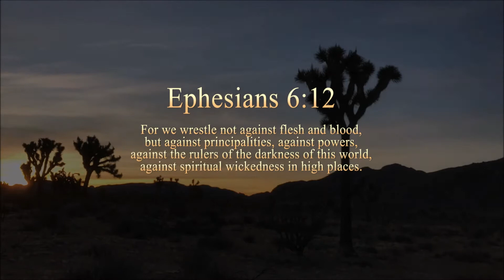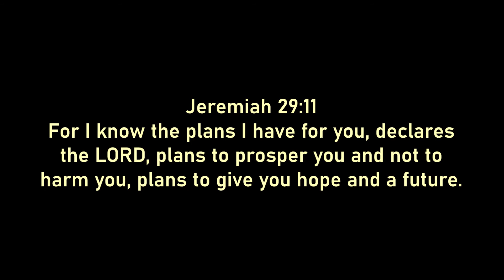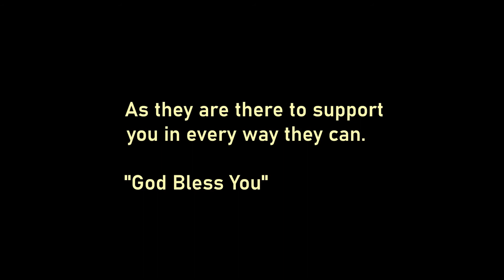THE FIGHT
Hello everyone, here is an early Easter present from FIRELINE ENTERTAINMENT
as we are releasing the latest movie called THE FIGHT!

We are going to Premier the movie tonight at 8pm (Los Angeles Time)

Sam (Allen G Moser from The Case & Fists of Fury) is at his breaking point! He has to make a choice to either give up his life or know what he is worth and fight the fight with in himself! His life and soul depend on it!

Looking forward on seeing everyone's reaction to this film, as it is a very important subject that a lot of individuals are dealing with from the past, present and future! Please share this movie out if you know some one that is dealing with either depression or suicidal tendencies!

Even if you don't know anyone that his dealing with that exact type of situation! I'm sure you know individuals or even yourself that has a hard time making the right choices in life and this movie also represents that!

Lets Help Save The World Together! (Thank you for sharing this movie out)

MOVIE REPRESENTS:
Life is so precious.  And sometimes we forget that. When we feel the weight of the world on our shoulders, we tend to over look what truly is important.  With the passing of every second!  Every minute of every hour of each day?  We struggle with a war raging inside of us all.  A war we don't even realize.   A war that if we lose?  We die!  But there's a bigger picture in this thing called life!  And the battle inside all of us is most important to win!  The prize is-LIFE!  So Lets Win "THE FIGHT"

"GOD BLESS"